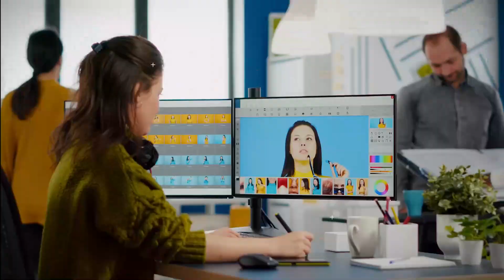Digital Transformation in SaaS: Exploring Manik Suri's Insights at GlacierGrid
Embark on a journey into the realms of technology, climate impact, and sustainable innovation with Manik Suri, the visionary founder and CEO of GlacierGrid. This compelling content unravels the fascinating narrative behind GlacierGrid's evolution, tracing its origins in civic technology to its current standing as a trailblazer in climate-positive solutions. Delve into Suri's insights as he sheds light on the company's mission, offering a panoramic view of GlacierGrid's pivotal role in shaping a greener, more environmentally conscious future.